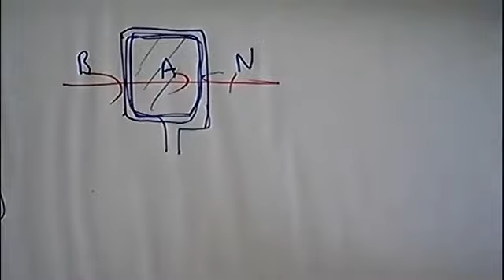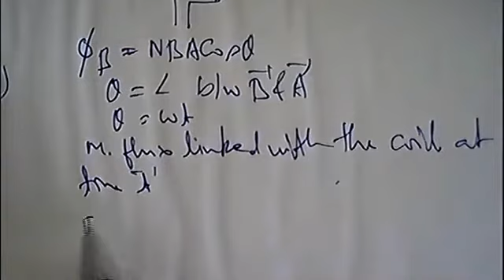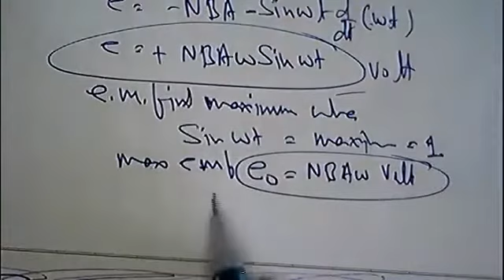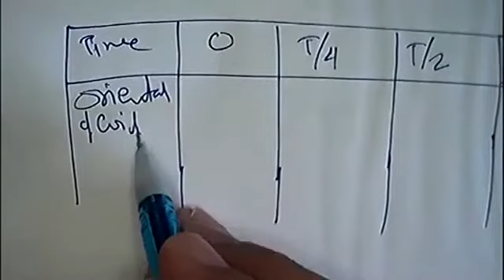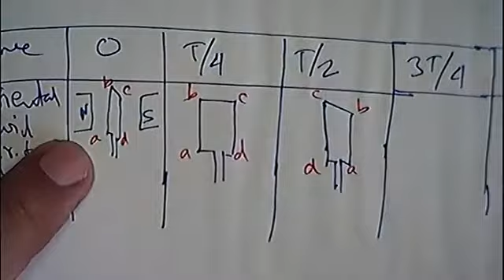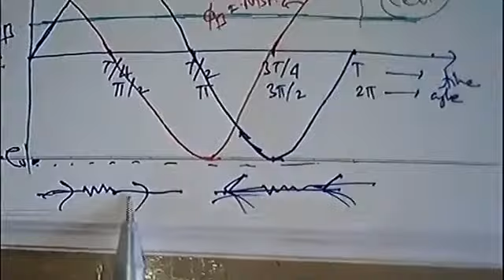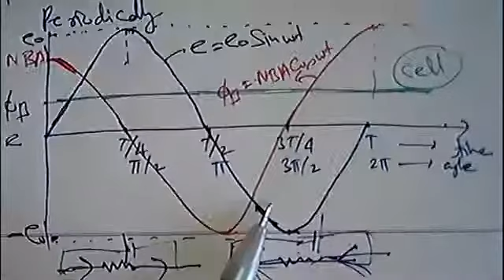Variation of Magnetic Flux and Induced emf in Generater